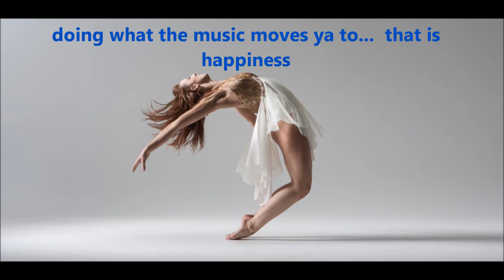Freeze Dance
fun,dance